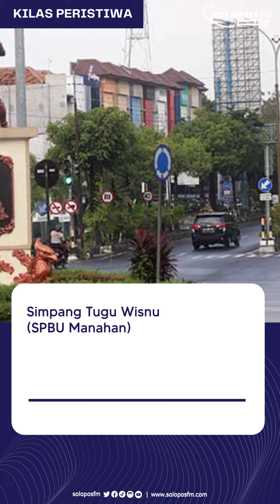Penutupan Jalan Selama Muktamar Muhammadiyah 2022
Pada gelaran Muktamar Muhammadiyah ke-48 di Solo pada 18-20 November 2022, jalan di sekitar lokasi acara bakal ditutup.

Muktamar Muhammadiyah ke-48 ini bakal digelar di dua lokasi, yakni Stadion Manahan dan Edutorium UMS. Namun, acaranya pusat akan diadakan di Edutorium UMS.

Dengan adanya acara tersebut, terdapat jalan di sekitar Edutorium UMS bakal ditutup sejak 18-20 November 2022.

Adapun penutupan jalan menurut Dishub Sukoharjo dan Dishub Kota Solo antara lain.

Flyover Manahan

Simpang Tugu Wisnu (SPBU Manahan)

Simpang Damri Solo (Jl. A. Yani)

Simpang Bapas Solo (Jl. R.M. Said Balekambang)

Simpang Patung Kuda (Gedung Wanita Sasana Krida Kusuma)

Simpang Mako Brimob Manahan (eks Mapolresta)

Simpang Rown Division (bawah flyover Manahan)